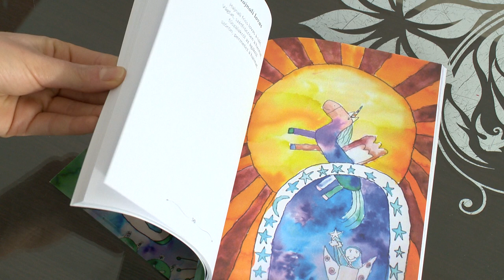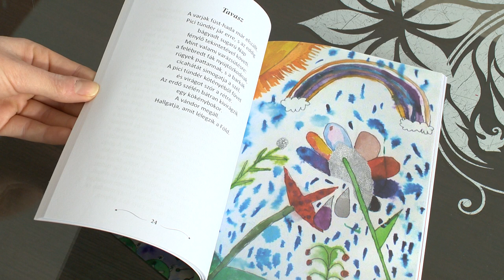Újra szól a hívogató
Kállósemjénben mutatta be legújabb könyvét Budaházi István. Az író ezúttal a kisgyerekeket vette célba rövid verseivel és egyszerű meséivel. A könyvben található rajzokat a festőművész Mihálka György 8 éves lánya készítette.